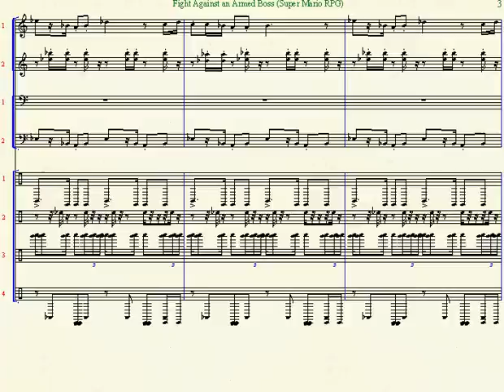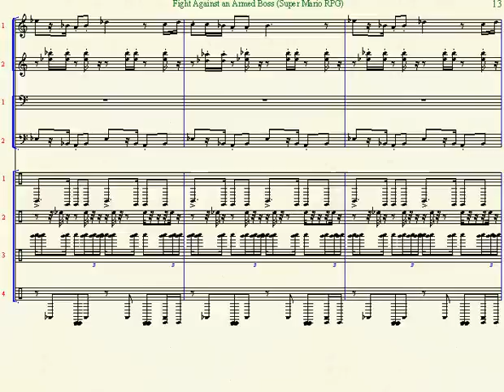Armed Boss Sheet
This song's proper title is "Fight Against an Armed Boss."